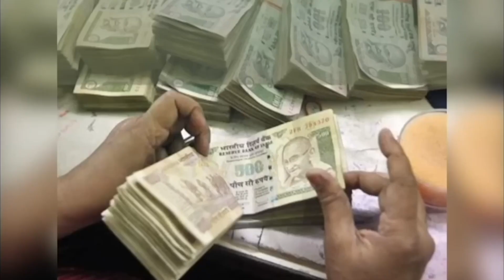होली स्पेशल राशिफल Aaj ka Rashifal 08 March आज का राशिफल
To meet in your city -:
आज का राशिफल I सक्सेज की
भाग्याक्षर I